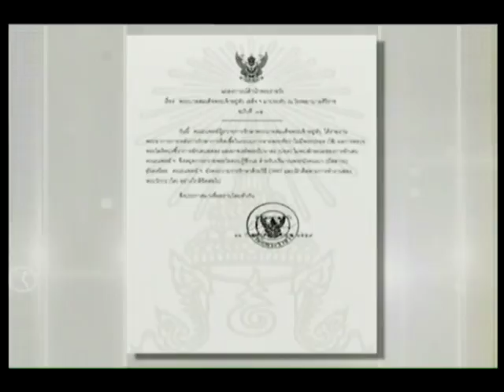“ในหลวง” ไม่มีไข้ ผลเอกซเรย์ปอดไม่พบการอักเสบ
12/09/2016 “ในหลวง” ไม่มีไข้ ผลเอกซเรย์ปอดไม่พบการอักเสบ